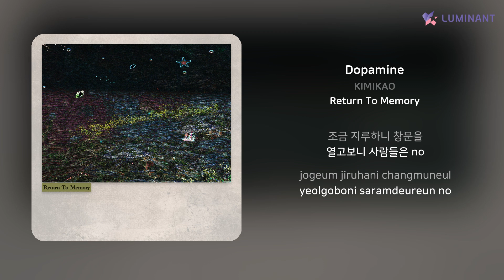KIMIKAO - Dopamine | 가사 (Lyrics)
Artist: KIMIKAO
Track: Dopamine
Album: Return To Memory
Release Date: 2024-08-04